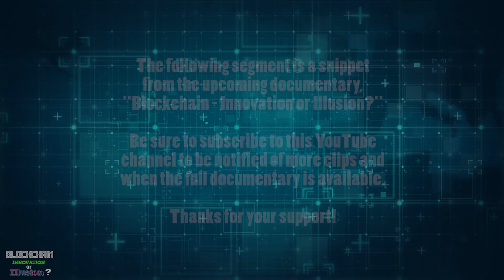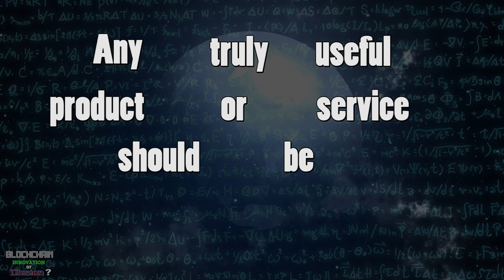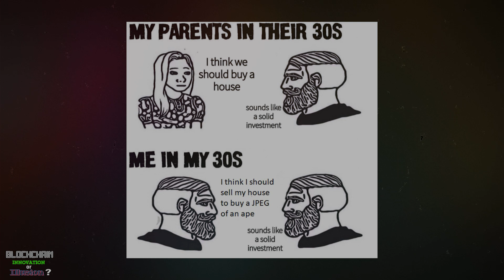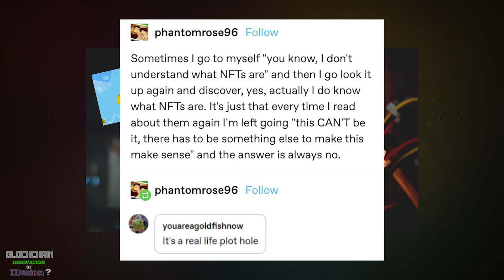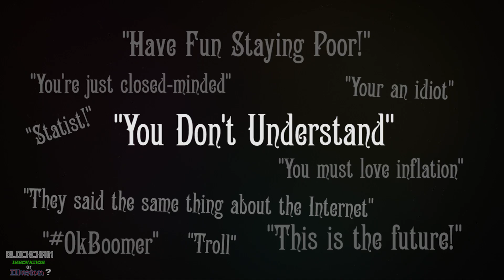C6 Understanding Crypto Tech - It's Easier Than You Think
Lots of people are confused by crypto buzzwords and meanings. They're told this tech is going to change the way we live, but when you ask somebody to explain how and why, you often get a bunch of confusing technical gibberish. Does it have to be like this?  No.